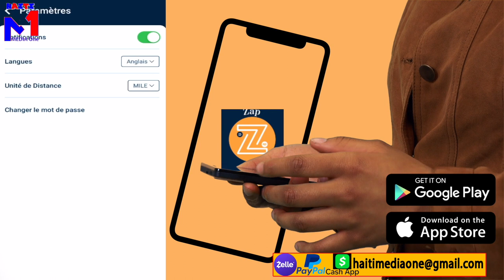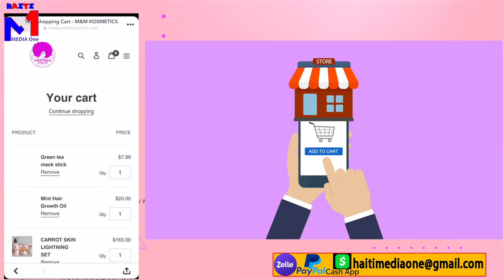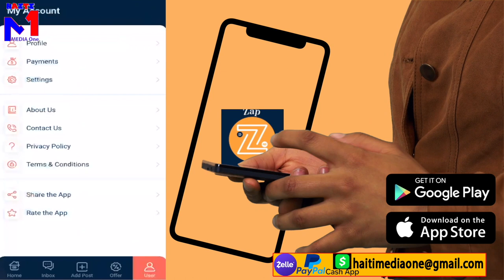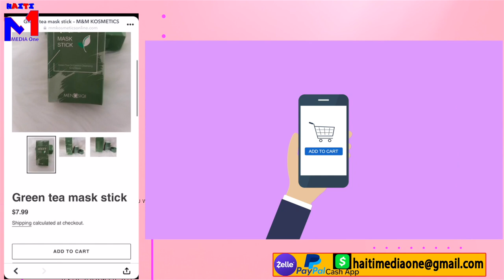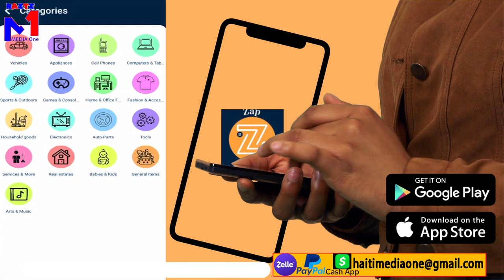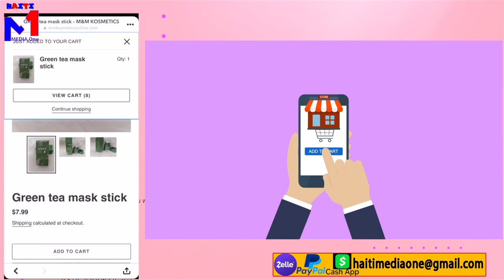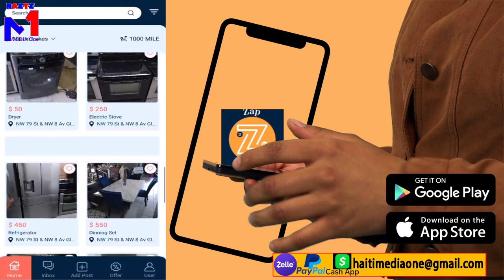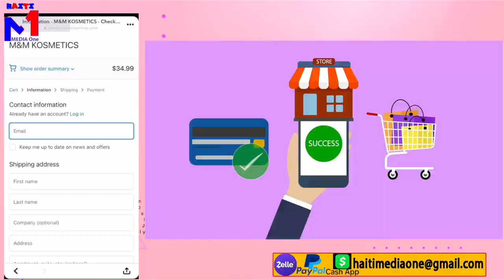Chef Gang Mathias Mouri?? Lapolis Pete Katouch Sou Li, Tayson Pèdi Anpil Sòlda, G9 Pran Kou